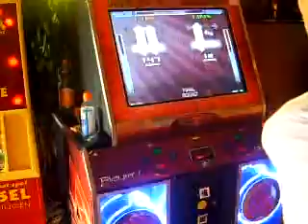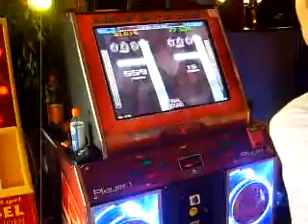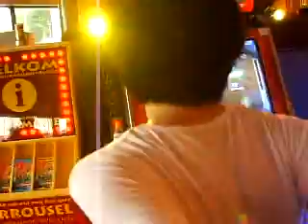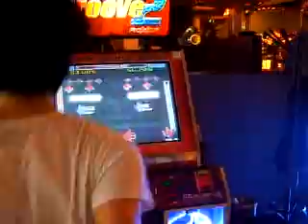kung i baren (ceder style) PLayed bY mr jackall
JOHAN SAYS FUCK YOU CEDER NOT BECAUSE
HE HATES CEDER BUT BECAUSE HE THINKS THE SONG WAS TO HARD AND ALL CEDER SONGS ARE HARD I LOVE THEM